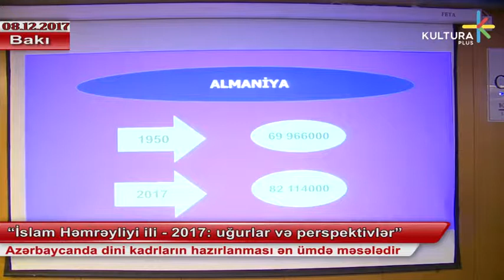“İslam Həmrəyliyi ili — 2017: uğurlar və perspektivlər”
Azərbaycanda dini kadrların hazırlanması ən ümdə məsələdir